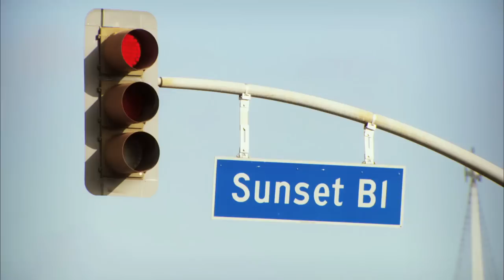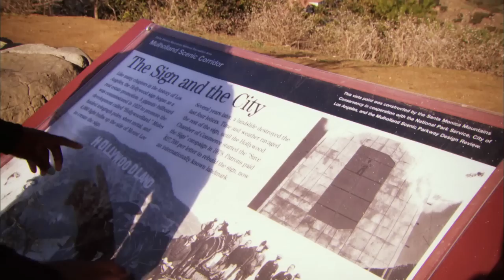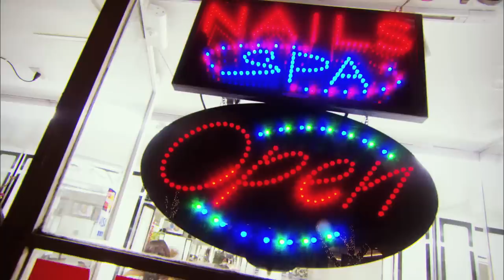US Open Champion Sloane Stephens as a Teenager! | Trans World Sport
Is Sloane Stephens the future of women's Tennis? Trans World Sport headed to Los Angeles to meet up with Sloane Stephens in December 2011.